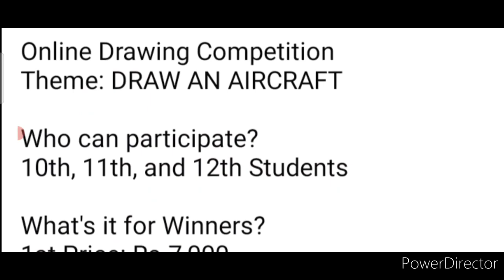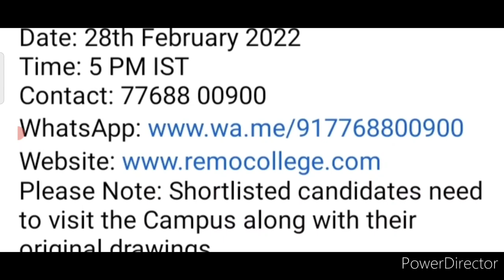🥰🏆Win Attractive Prizes/ Online Drawing Competition 2022 Free Entry/ Online Art Competition 2022😱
3 Best A4 size Drawing books set in affordable amount